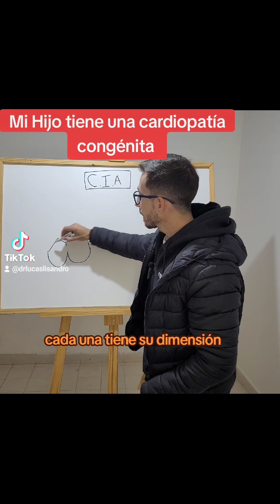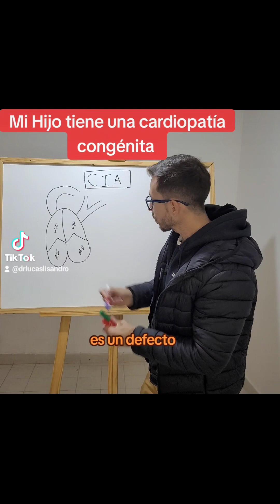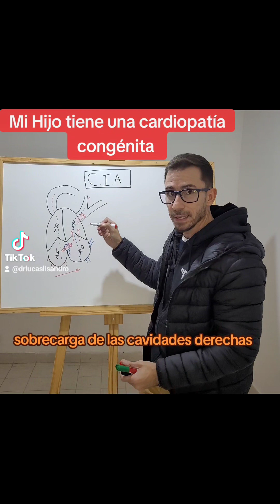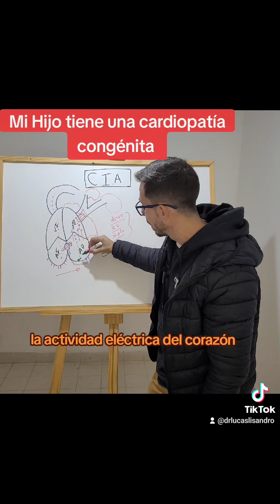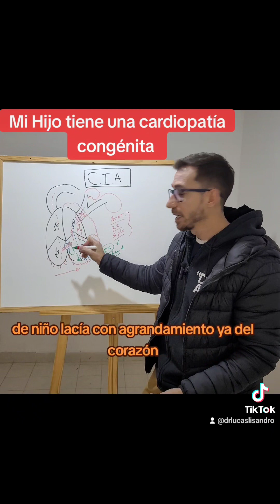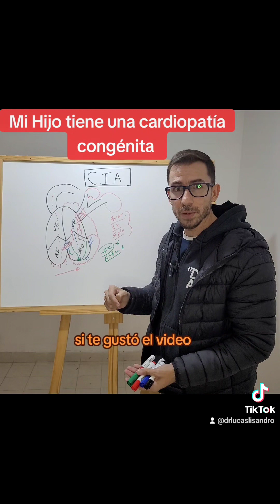Cardiopatías Congénitas CIA